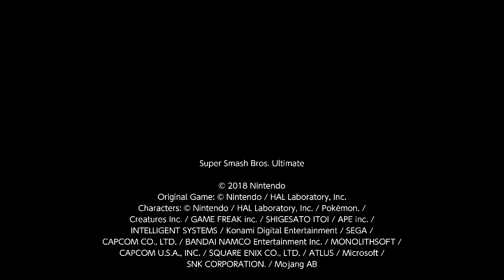Me vs Poostanky vs Holden